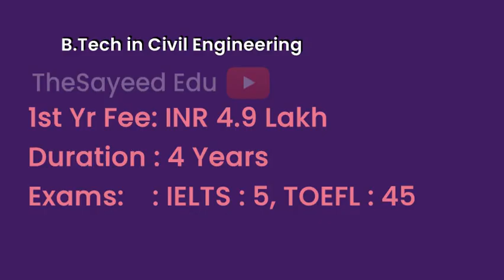East Los Angeles College - USA | Courses | Tuition Fees | Duration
EastLosAngelesCollege Tuition Fees, Duration in East Los Angeles College for courses B.Tech in Civil Engineering, Bachelors in Chemistry, Associate in Science - Nursing, Associate in Science - Mathematics